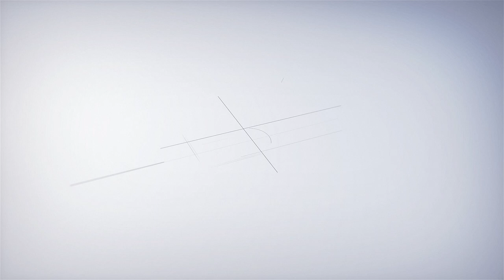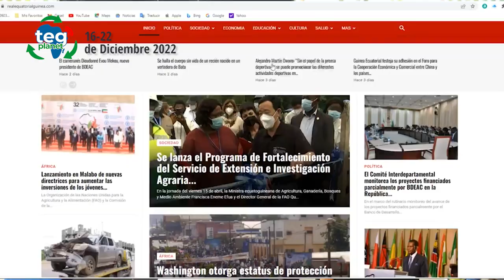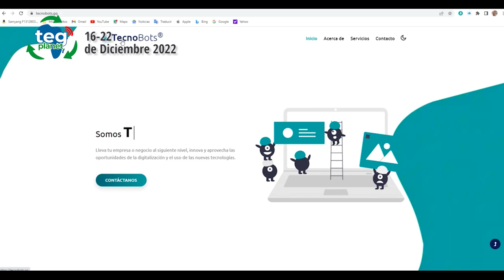Qué ha sido de los Ganadores del TEG Campus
en este video recogemos los testimonios de algunos ganadores del las ediciones anteriores del TEG Campus